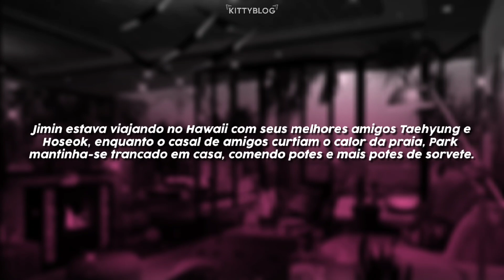ASMR JIKOOK • GAROTO DO LUAU